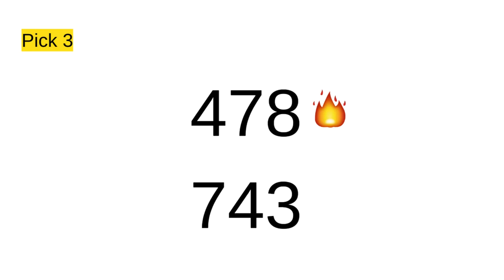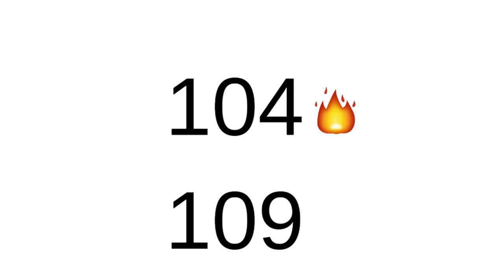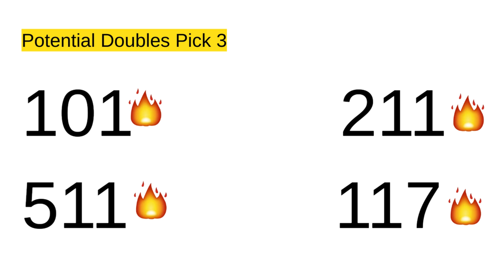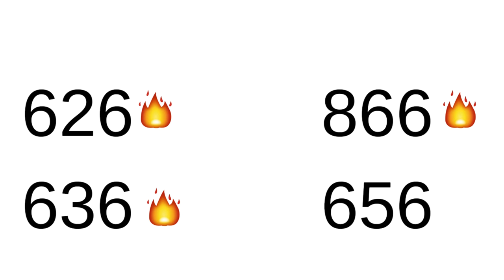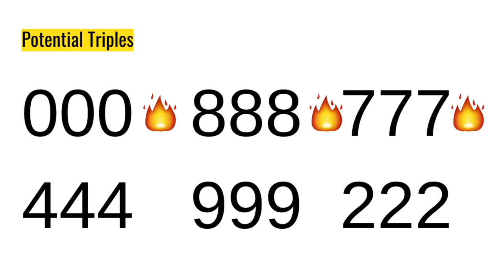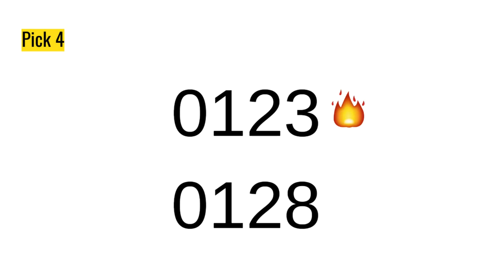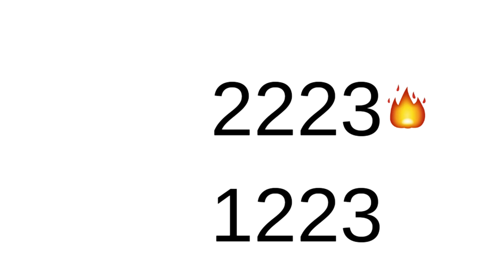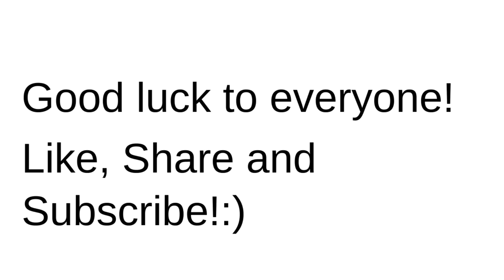🔥💰Lucky Lotto Picks Weekly Suggestions | Good till 5/9/23 | Good for all states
Potential Pick 3 and Pick 4 numbers for week ending 5/9/23.  Weekly Numbers